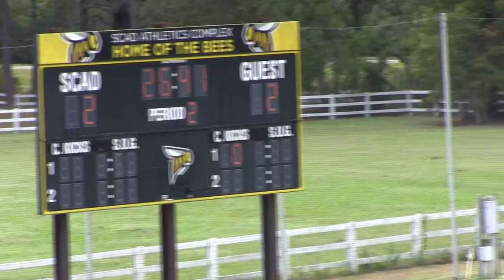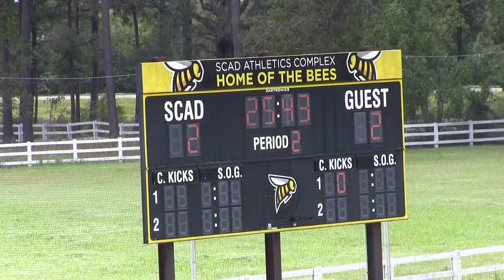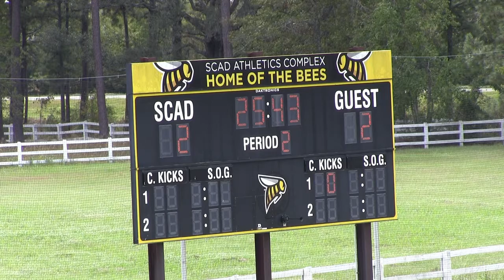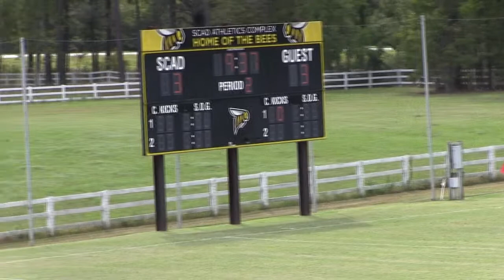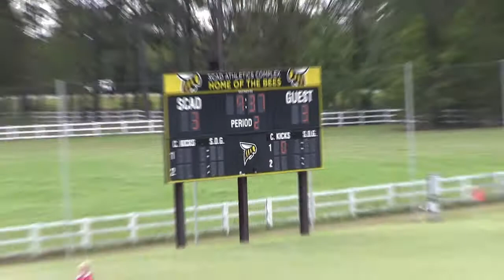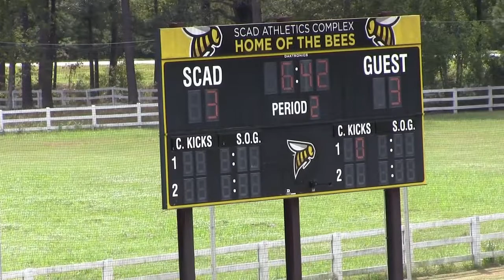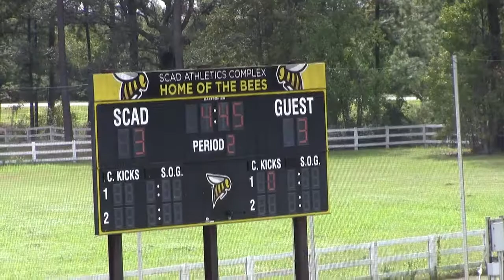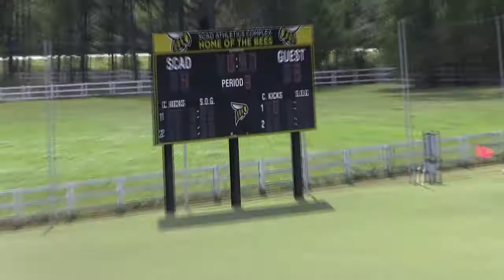Ave Maria University '17